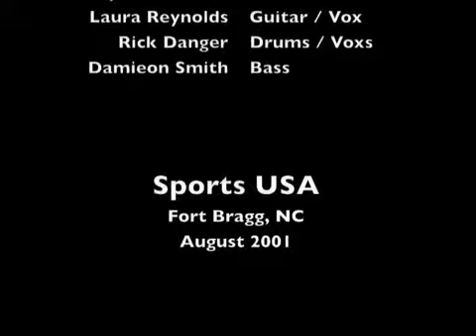Self Esteem Cover by CamelToe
Cover of Self Esteem by The Offspring.  Fort Bragg NC